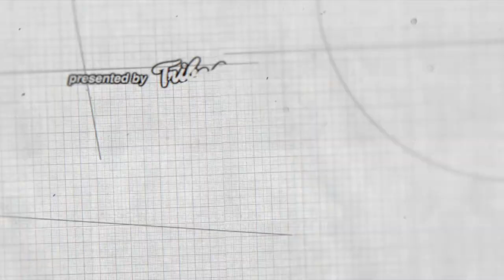Tribe Sports Today: Sept. 16, 2014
Check out the latest in W&M Athletics with Tribe Sports Today, presented by the Tribe Club.